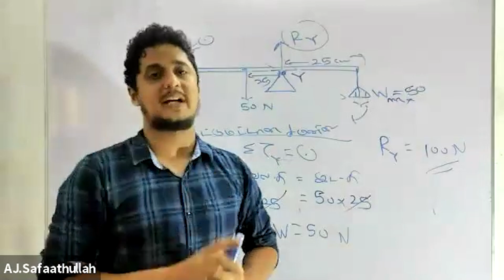Statics Experiment in zoom class | Mechanics